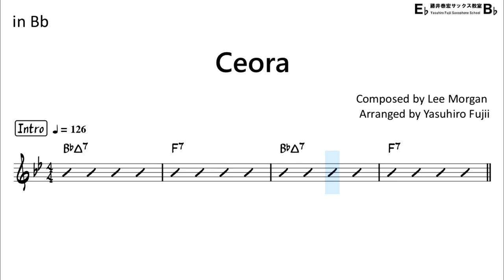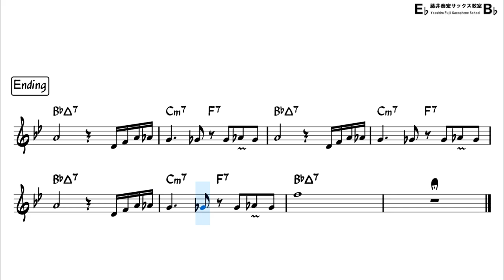Ceora (Lee Morgan ) - Backing Track with Sheet Music for Tenor Sax